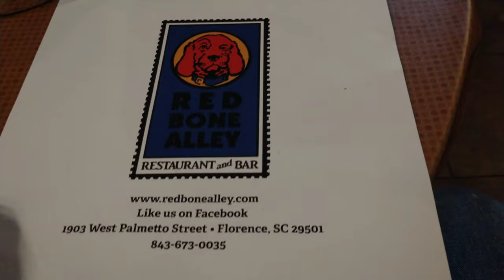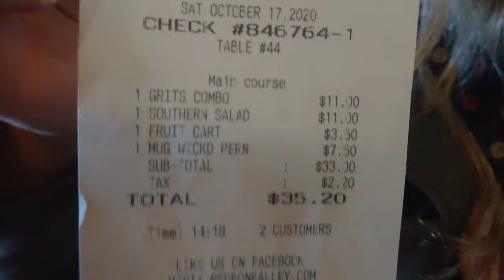Red Bone Alley - Florence SC - Taste Test Tuesday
Forgive me, I left the go pro at home 🤦🏻‍♂️. Red Bone Alley is a real cool place with very reasonable prices. The food has plenty of flavor and the atmosphere is like nothing else in the area! We recommend giving it a try and we'll return!